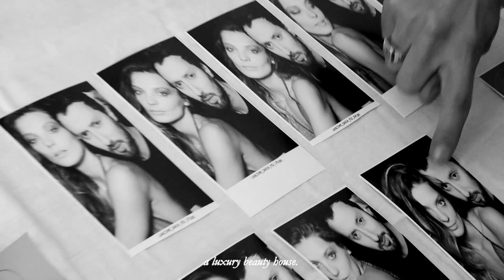Daria Werbowy for the Anthony Vaccarello x Lancome campaign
Our cover girl Daria Werbowy for the Anthony Vaccarello x Lancome campaign